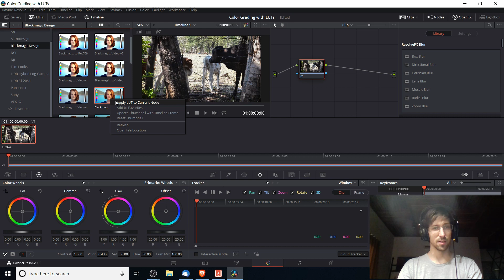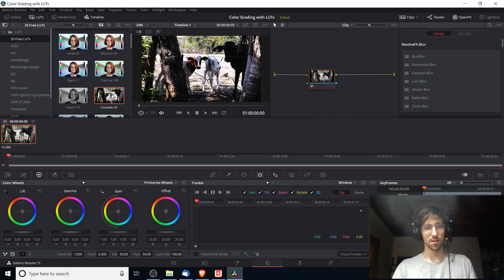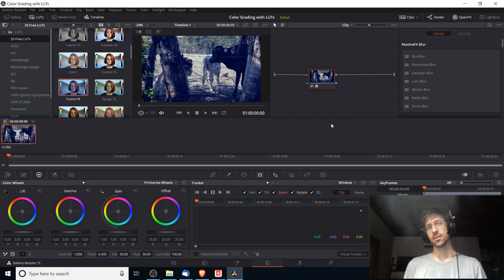Easy Color Grading with LUTs - How to Use & Install | Resolve 15 Color Tutorial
Bitcoin: 17Pn5PifFmRkHRAqCZQAom1ZjCiSf7qJjJ
Ethereum: 0x6f2781F382952c8caCDbE99C46F07c265ab59627
Steem: @christutorials